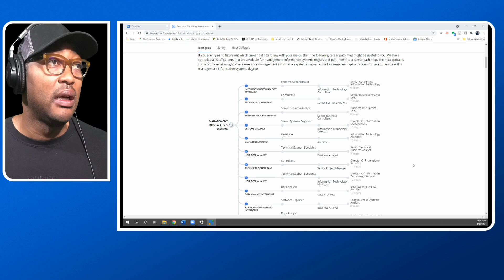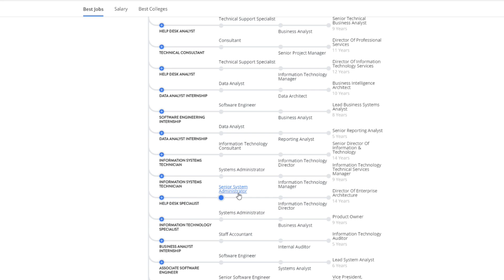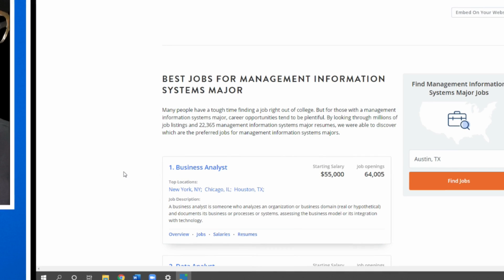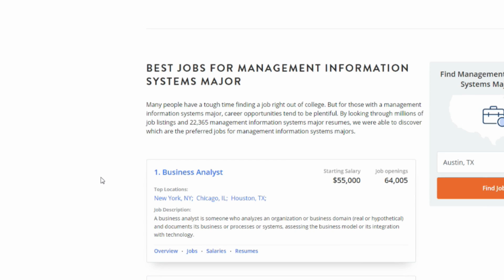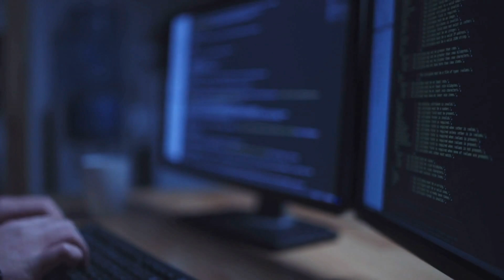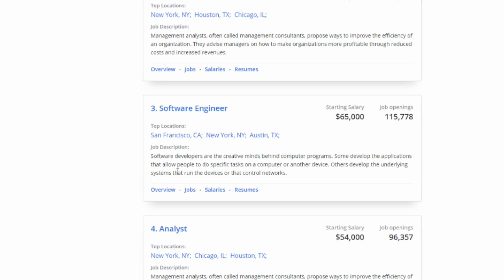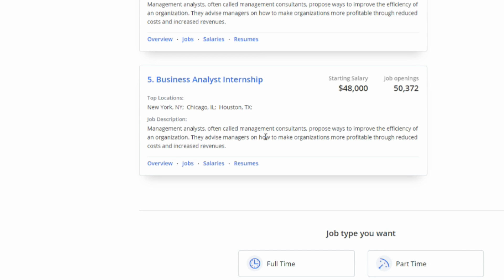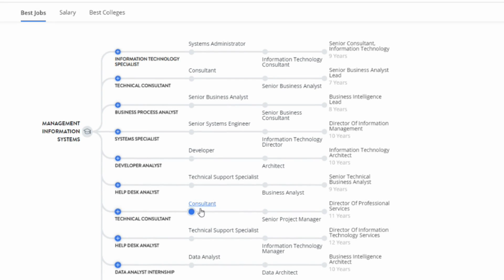Top 5 Careers For Management Information Systems (MIS) Majors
Are you a Management Information Systems (MIS) major wondering about your future career options? In this video, we'll share the top 5 careers for MIS majors to consider after graduation. Explore your potential job opportunities with an MIS degree!

▶ CyberSecurity:
Become and Information Security Analyst or Security Engineer: